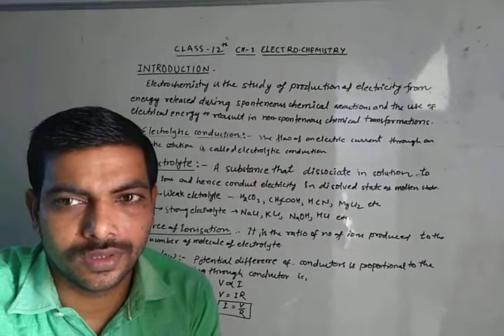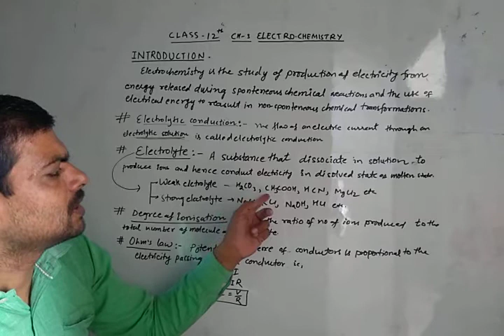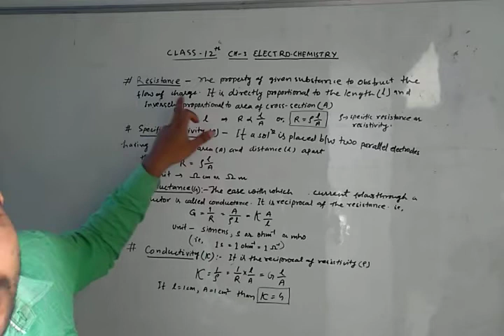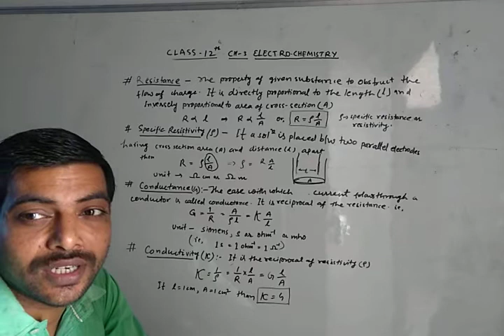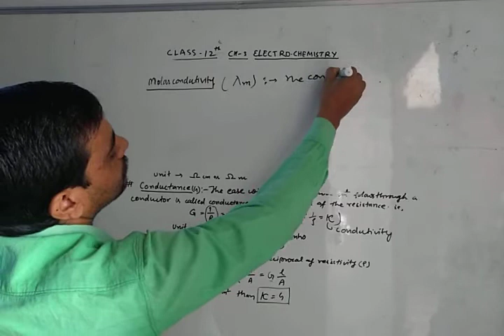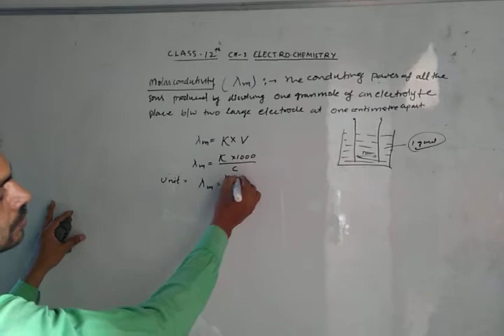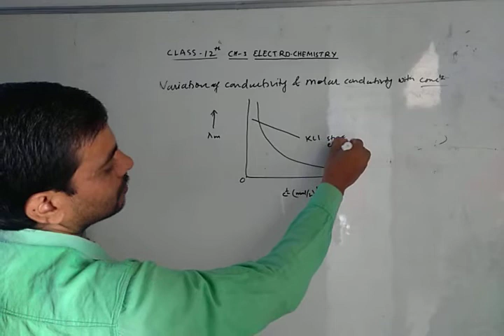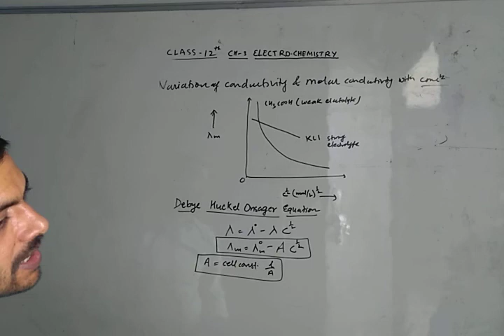Class 12th chapter 3 electrochemistry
Introduction of electrochemistry conductivity Ohm's law conductivity e specific conductivity e-registry resistance resistance resistivity specific resistivity variation of conductivity and molar conductivity with concentration